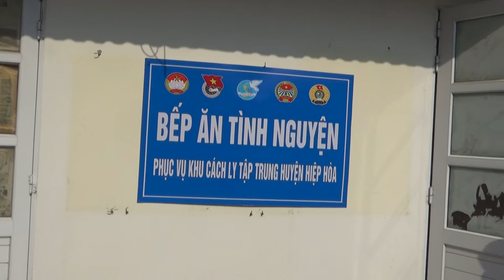Đỏ lửa bếp ăn ở Trường MN Đức Thắng trong những ngày chống dịch covid-19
Trong tình hình dịch covid-19 diễn biến phức tạp với tốc độ lây lan nhanh chóng ở tỉnh Bắc Giang, trong đó huyện Hiệp Hòa đã có người nhiễm dịch. Thực hiện lời kêu gọi của Thường trực Ủy ban MTTQ và Liên đoàn Lao động huyện Hiệp Hòa về việc “ Toàn dân tham gia ủng hộ, phòng chống dịch Covid-19” để có thêm nguồn lực hỗ trợ, tăng cường các biện pháp phòng, chống dịch, bảo đảm an ninh xã hội, an toàn đời sống và sức khỏe người dân. Xác định ý nghĩa to lớn của cuộc vận động, Công đoàn Trường Mầm non Đức Thắng tình nguyện nấu cơm phục vụ bữa ăn cho người người phải cách ly tập trung tại điểm Trường MN thị trấn Thắng của huyện Hiệp Hòa.